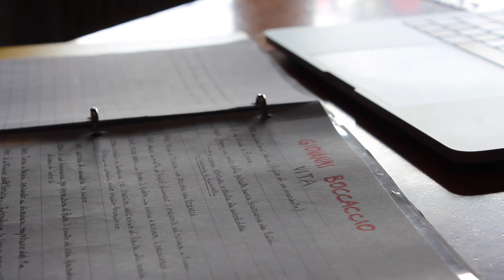TEMPI DI QUARANTENA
Guerretta Alice - 3^E - Audiovisivo e Multimediale
L'ultimo periodo delle nostre vite è stato duro e faticoso a causa dell'arrivo del Covid-19. Molte cose sono cambiate, e il tutto ha influito nel nostro benessere psicologico. Lo possiamo vedere nel video, dove la protagonista sente la profonda mancanza degli amici e nota che i suoi sogni sono variati con l'avvento della quarantena.